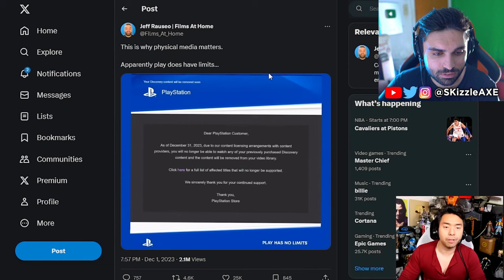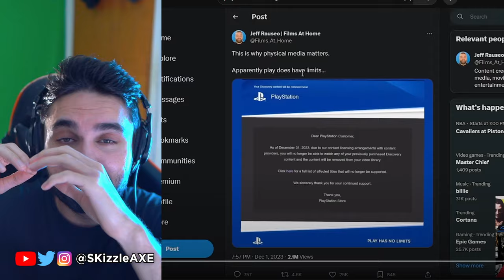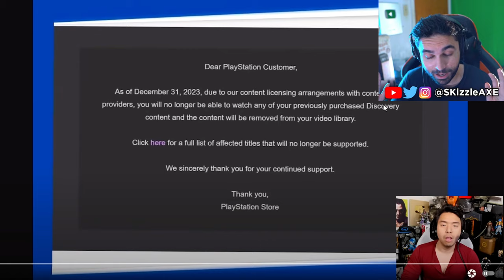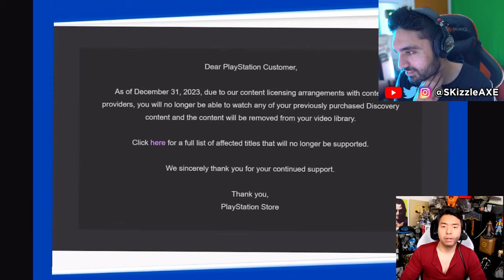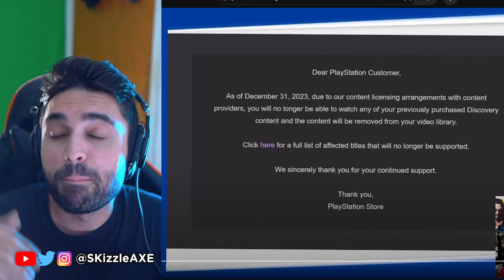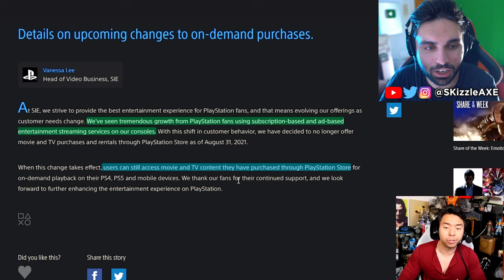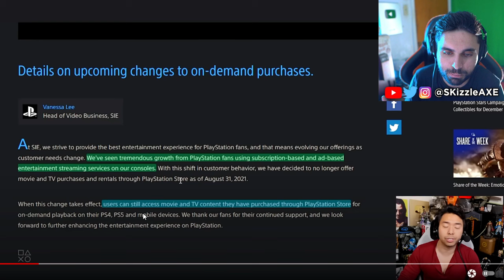The WORST News Just Dropped.. PS5 Fans MAD 🥺 - Xbox Activision COD, GTA 6, Starfield, CODM | SKizzle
SKizzle Reacts to YongYea - Sony Proves The Dangers Of Games Going Fully Digital As PlayStation Deletes Players' Purchased Shows